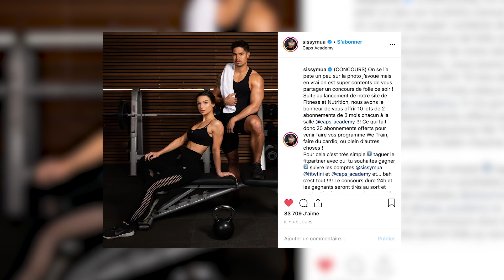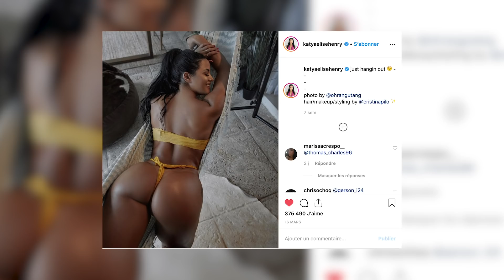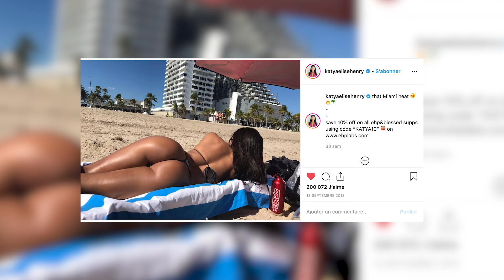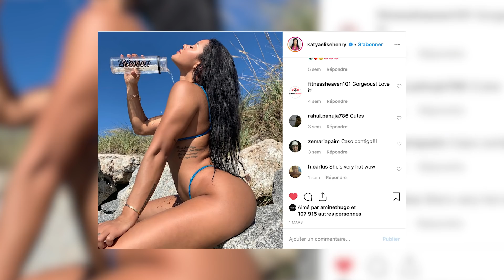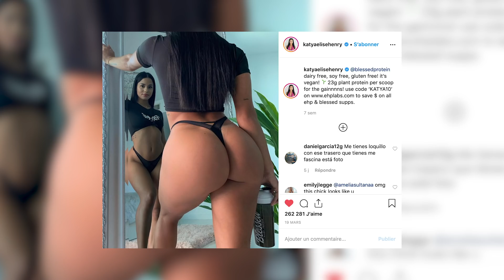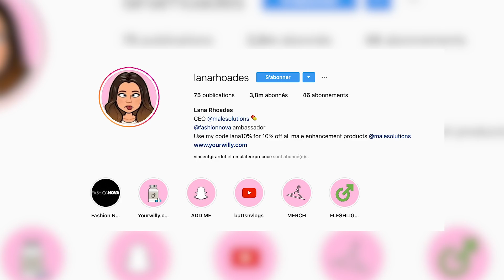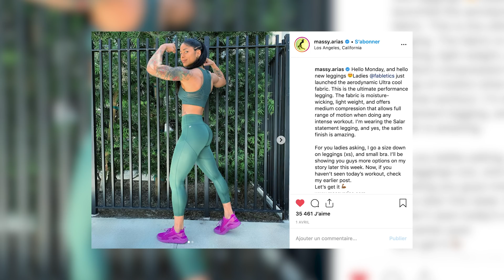LE FITPXRN !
On vous dit toute la vérité sur cette tendance.

ll y aura toujours un AVANT et un APRÈS ROB, on a tous besoin de ROB dans sa vie ! I

Mes Promotions :

-NPNG : ROB10
-MICROPLAYER : ROB10

JE NE CHERCHE AUCUN SPONSOR, JE DONNE JUSTE DE LA FORCE AUX COPAINS !!